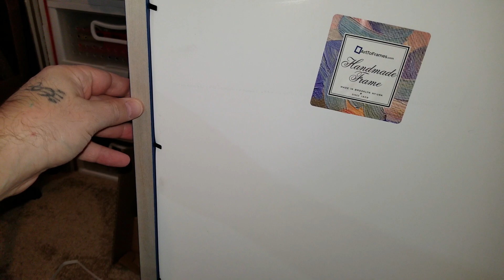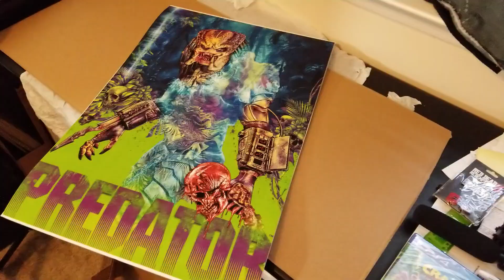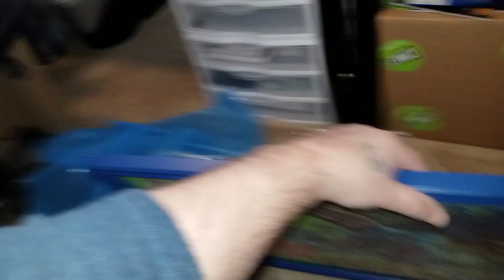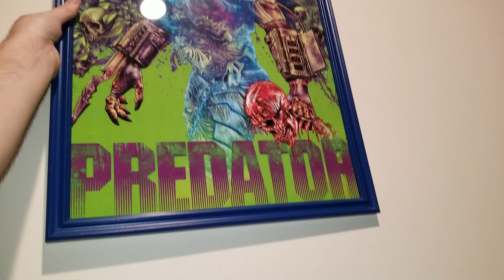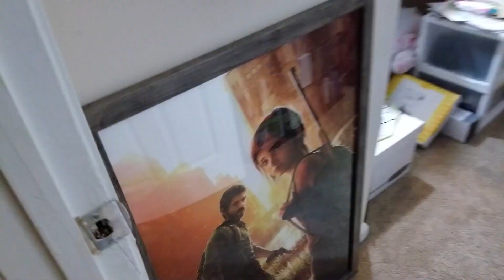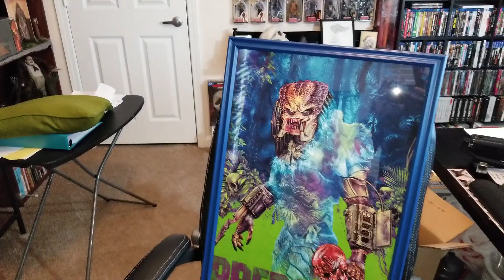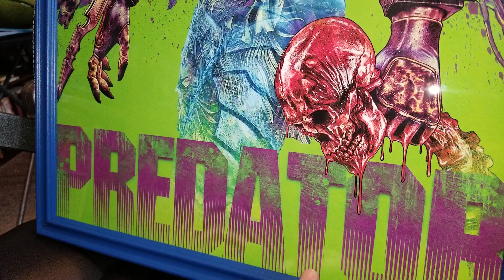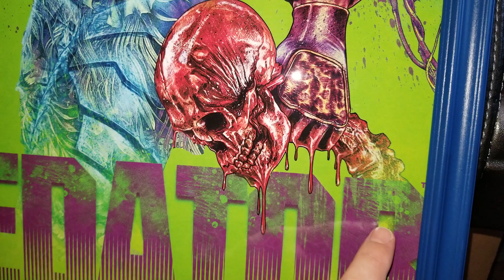CRAZY COOL! Predator (Jungle Hunter) Print by Chris Christodoulou - Zavvi Exclusive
Predator HAUL 16"x 24" Fine Art Giclee Print by Chris Christodoulou - Zavvi Exclusive Timed Edition
It's SOLD OUT
Ronny Haze is the creator and writer of Doomsday Kingdom Comic.